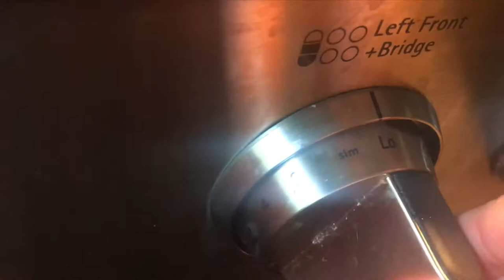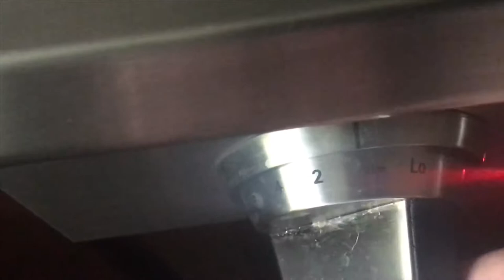Forest to Kitchen Coral Mushrooms cooking ramaria